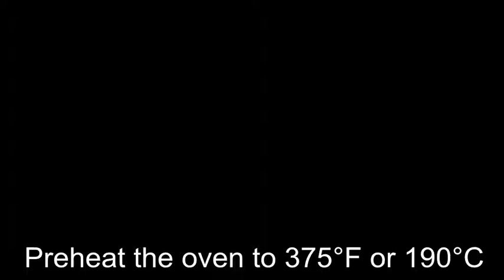Basic Chocolate Chip Cookies